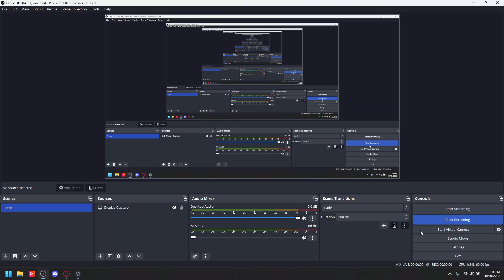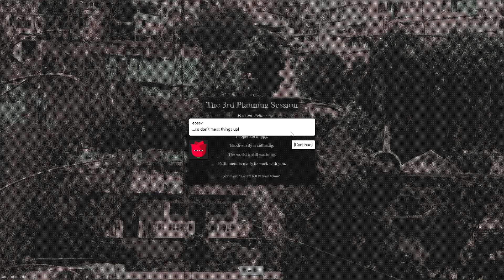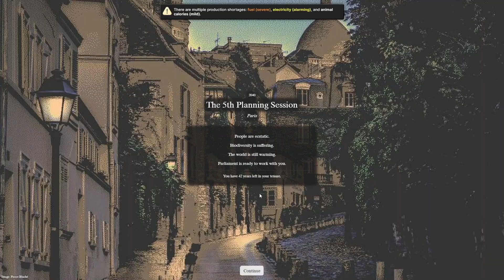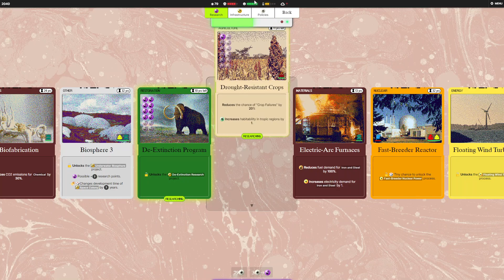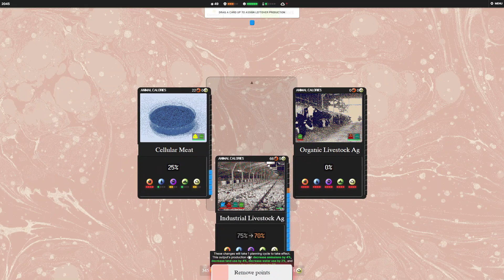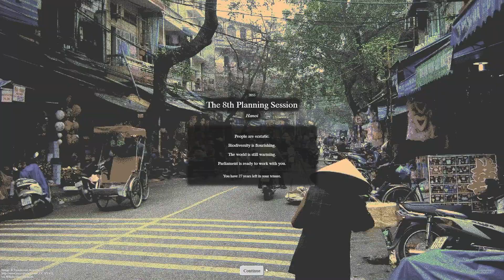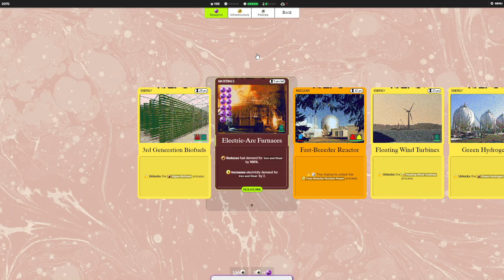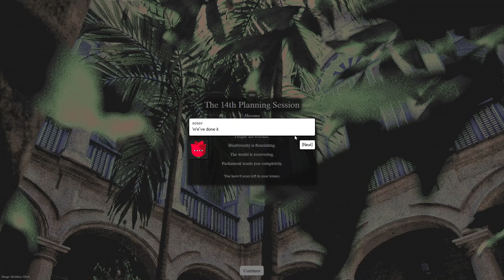HOW DO I WIN | Half-Earth Socialism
i keep getting so close and don't know why i keep losing